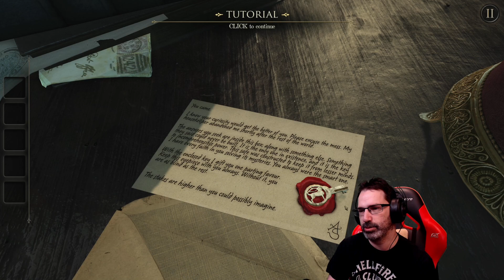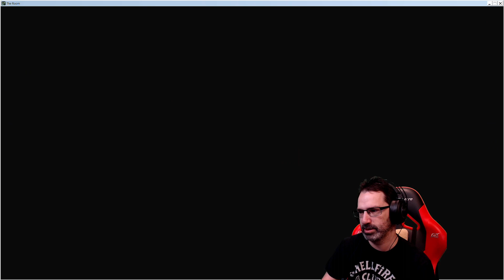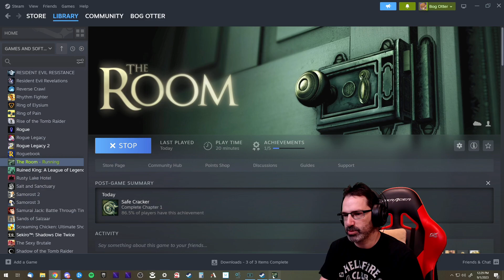Let's Play The Room w/ Bog Otter ► Episode 1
Bog Otter's first playthrough of The Room broadcasted live on Twitch. Watch Bog Otter from 10am-2pm on Saturdays

The Room is celebrating it's 10th anniversary with a bunch of sales to their games on Steam, Switch and Google Play stores.